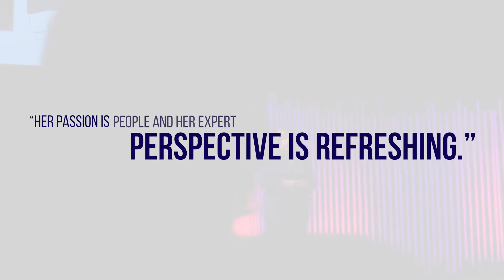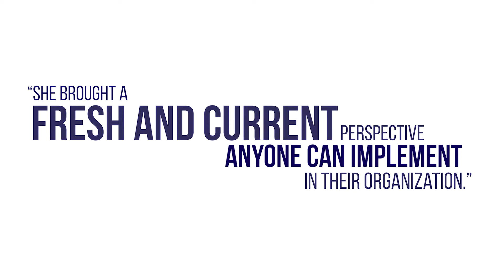Recruitment is a Sales Process & Solve the People Puzzle